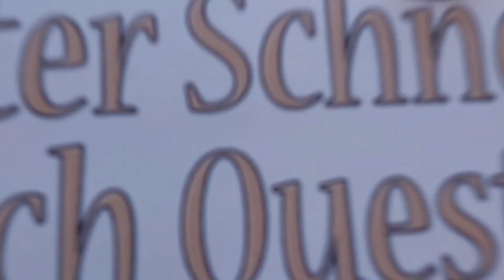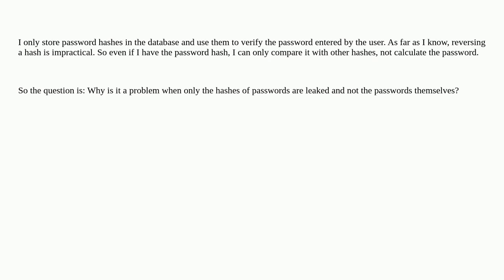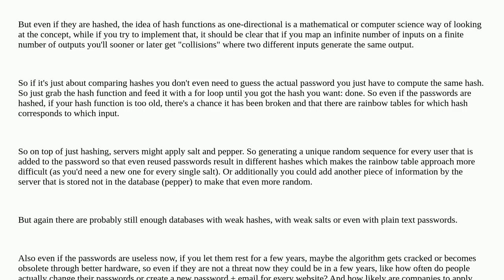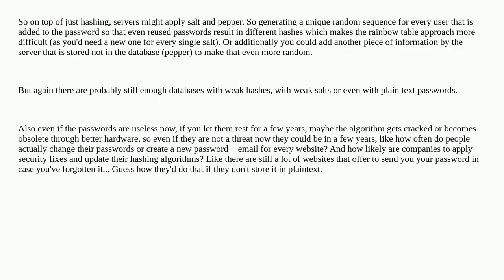Security: Why is it a problem when password hashes are leaked?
Why is it a problem when password hashes are leaked?

A special thanks goes out to the community

  hash passwords data-leakage